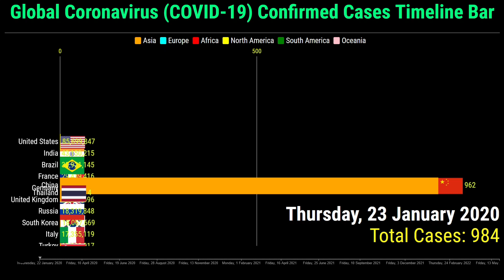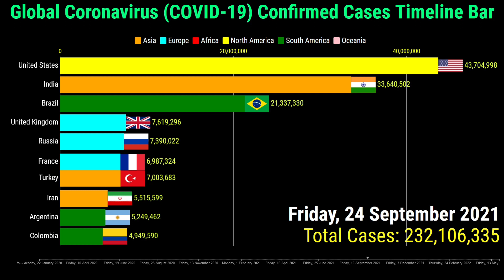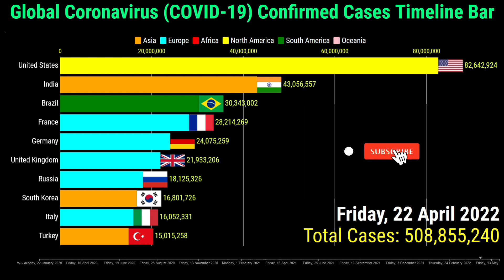Top 10 countries with highest number of coronavirus cases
This video shows the coronavirus globally with the highest number of covid 19 by total confirmed cases timeline bar graph.

The data is from the 22nd January 2020 to the 28th of May 2022

Top 10 Ranked Countries are on the 28th of May 2022 of the World Coronavirus Confirmed Cases.
1. United States
2. India
3. Brazil
4. France
5. Germany
6. United Kingdom
7. Russia
8. South Korea
9. Italy
10. Turkey

for more search queries:
covid 19
COVID-19
coronavirus
omicron
omicron ba.2
omicron variant
omicron covid
coronavirus update
germany covid
coronavirus outbreak
coronavirus chanson
cardi b coronavirus
cardi b
coronavirus meme
coronavirus song
peppa pig coronavirus
coronavirus movie
tom macdonald coronavirus
coronavirus symptoms
coronavirus treatment
join coronavirus discussion live
global pandemic
the pandemic
next pandemic
xe covid-19
pandemic disease
new pandemic
pandemic news
pandemic of the unvaccinated
during pandemic
effects of pandemic
pandemic
disease outbreak
new disease outbreak 2021
cov 2
infection
china covid
uk covid
covid in germany today
covid england
covid 19 news
denmark covid
global rank
vietnam covid
vietnam coronavirus
covid omicron
covid home test
covid test
coronavirus variants
omicron symptoms
covid
coronavirus news
coronavirus vaccine
covid vaccine
nsw covid
australia covid
australia coronavirus
indonesia coronavirus
coronavirus tips
malaysia coronavirus
indonesia cases today
worldometer philippines
coronavirus deaths
turkey deaths
coronavirus live stream count world map
coronavirus graph
corona race meme
corona graph